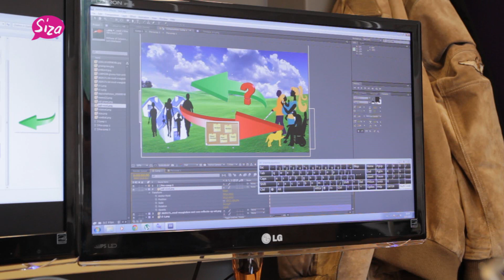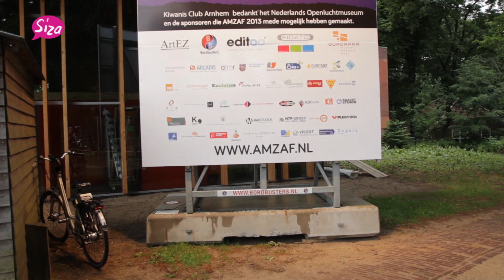Wat is jouw rol Aflv 4